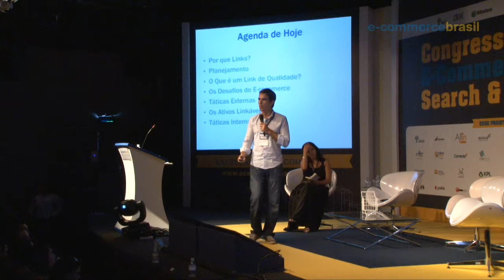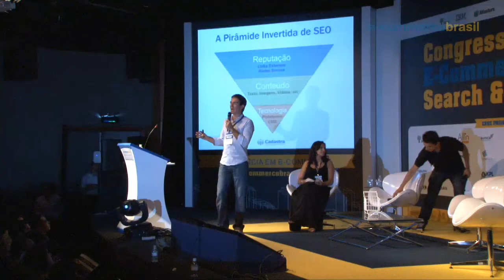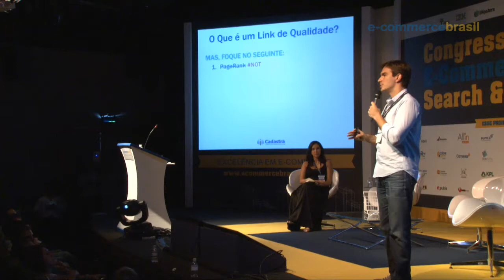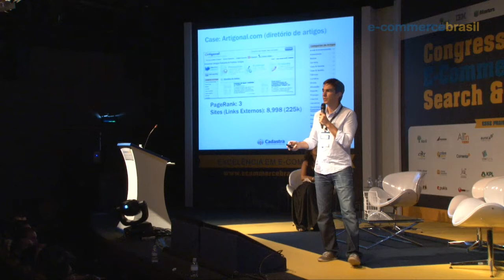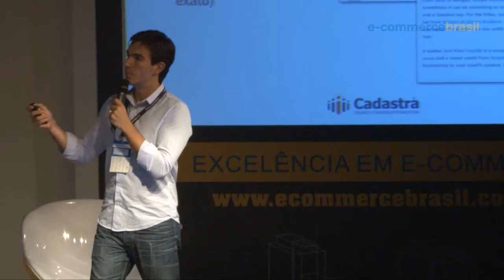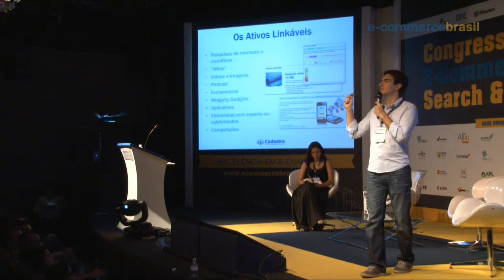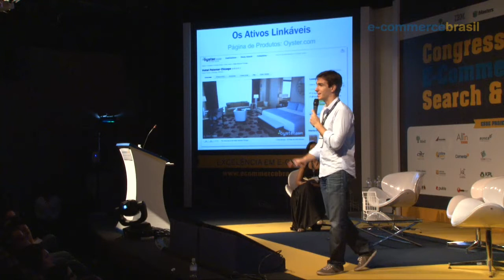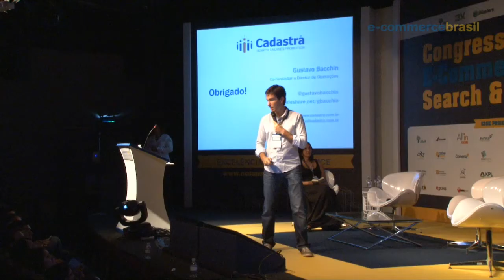ECB Search & Vendas 2012 | Estratégias de SEO para E-Commerce e Link Building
Com Gustavo Bacchin, Diretor de Operações da Cadastra e moderação de Debora Capobianco, Gerente de Marketing do Grupo Privalia Brasil.